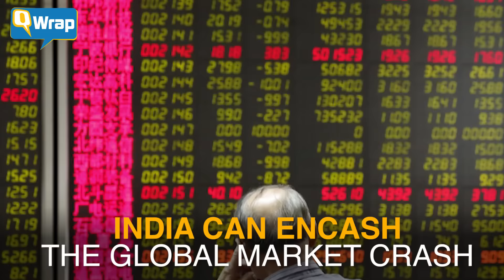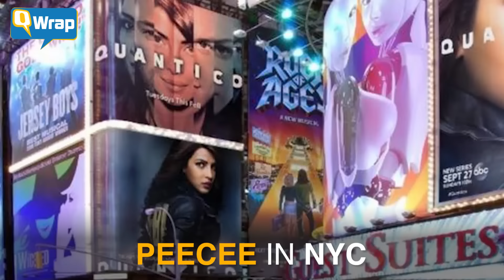QWrap: Patels Hold Mega Rally; 94 Year Old Army Widow Demands OROP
Lakhs of Patels at Mega Rally in Ahmedabad Demanding OBC Quota
The Patel community in Gujarat, demanding reservation under the OBC quota, is protesting in an ambitious mega rally in Ahmedabad. Chief Minister Anandiben Patel has expressed inability to include the community in the OBC category and requested the leaders to end the agitation and come forward for negotiations, but the Patels are unrelenting.

94 Year Old Army Widow Demands OROP
At 94, Gian Kaur is one of the last surviving wives of World War 2 veterans. She’s got a minor hearing problem and walking is a task, but Gian Kaur insisted on making the effort to venture out of her room to the front lawn of their village home in Lakhimpur Kheri, so she could record her appeal to the government of India to implement One Rank One Pension.

BJP Retains Bengaluru
So the BJP retained Bengaluru, but what does that really mean for the resident? The Quint answers four questions you might want the answer to.

Accused’s Mother Hits Back at Jasleen Kaur
On Monday, 20-year-old Jasleen Kaur posted a picture of one Sarvjeet Singh on social media. Kaur alleged that he had verbally abused her and threatened her with consequences if she went to the police. But 24 hours later, the alleged abuser’s mother, Sarabjit Singh, called Jasleen Kaur’s post on social media a mere publicity stunt.

India Insulated From Global Market Tsunami?
India may be more resilient versus other emerging markets in light of the China market crash. Thankfully for India, a fall in commodity prices comes at a time when the government is thinking of increasing spending. Falling commodity prices, especially crude oil, helps the government reduce its import bill and cut the amount it spends as subsidy. The saved amount can be utilised in creating infrastructure and kick-starting the economy.

India Can Encash The Global Market Crash
In the backdrop of global market collapse, PM Modi said this crisis could actually be an opportunity for India. Raghav Bahl tells you how this could be encashed by recapitalising the cash-strapped public sector banks.

Review | Triumph Speed Triple: Madness Beyond 4000 RPM
Triumph Speed Triple is a powerful motorbike that has it all – performance, handling and a superb build quality.
Its power comes from a three-cylinder, 1050 cc engine, a motor that churns out 133 BHP. The liquid-cooling, double overhead cams of the Speed Triple operate 12 valves and rev out beyond 10,000 rpm.
R. Ashwin Shakes Up World Rankings

Along with the Sri Lankan test team R Ashwin is shaking up world rankings as well, the Indian all rounder is now the 8th best bowler and 2nd best all rounder in the world!

“I always wash my hair with RO water. Regular water makes it so rough”, she said.
A few blocks away, a 3 year-old died after drinking contaminated water.
Read some more ‘Terribly Tiny Tales’ on startling water facts here. And tell us what you do to conserve water. Come, let’s SaveABoond this WorldWaterWeek.

PeeCee IN NYC
Priyanka Chopra is plastered all over the bright and sparkly Times Square in New York City these days, to gear up promotions for her brand new series Quantico. We say go PeeCee!